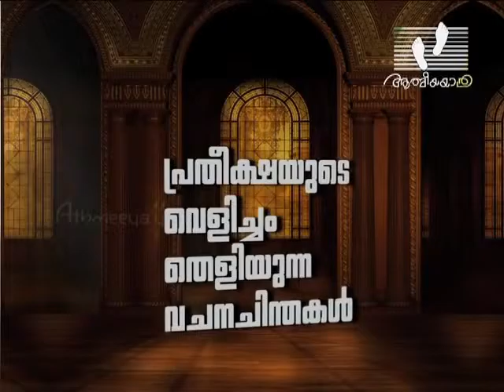Jeevante Vachanam Bishop Samuel Mathew